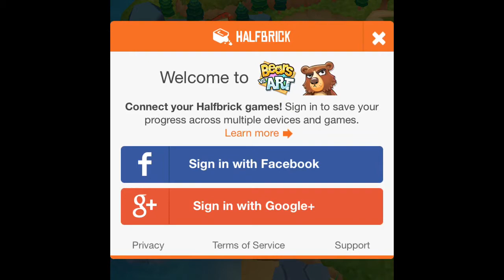Let's Play Bears vs Art #1 [GERMAN/DEUTSCH]